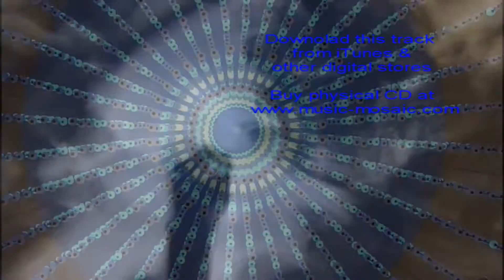HD Groove Music Video - Global Beat by Roger Scaglia on CD GrooVitalize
Relax, renew, rejuvenate with energizing downtempo, danceable offbeat rhythms to drift away. Outstanding global international artists mix a contemporary pleasurable flow with unconventional sounds for a trance dream voyage - Feet on the ground and touch the sky.

With tracks from Roger Scaglia, Haroon Awan, Gregor Theelen, Shanti People, Ruben van Rompaey, Professor Trance, Ariel Kalma, FOLD, Keiya, Yantra de Vilder